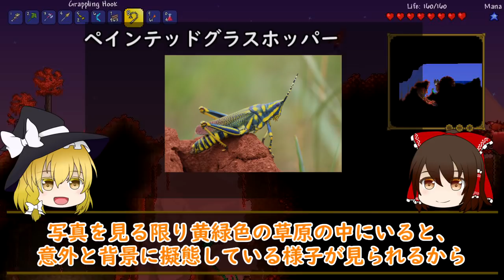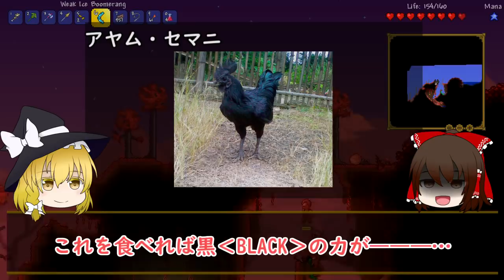【ゆっくり解説】カラフルすぎる変な生き物ランキング14選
自然界には人間が想像できないようなショッキングカラーな生き物や極彩色の鮮やかな動物がたくさんいるんです。
皆さんは目立つ色の生き物＝危険という認識をしていると思います。

生き物は自然と色に対する認識が備わっていて、黄色や赤や、原色に近い彩度の高いような色を危険と判断するようになっています。
この感覚は生物が淘汰・進化していく過程で自然と備わったものなのでしょうか？

しかし、この動画でも紹介しているミノバトのように、アピールポイントとして鮮やかな体色の生き物もいるように、カラフルなのは必ずしもマイナス要因ではないんですね。

ライラックニシブッポウソウ
ペインテッドグラスホッパー

(目次)
0:00 オープニング
1:22 タマムシ
2:15 セイキチョウ
3:01 ブルーロブスター
3:43 ロージーメープルモス
4:21 ライラックニシブッポウソウ
5:07 ゴシキセイガイインコ
5:55 ペインテッドグラスホッパー
6:34 アヤム・セマニ
7:14 テキサスワスプ娥
7:38 ハナカマキリ
8:29 ヤドクガエル
9:12 ハイイロクビワヘビ
9:55 ミノバト
10:45 グーティサファイアオーナメンタル
11:33 あと語り
11:51 エンディング

タイトル：キモイけど実はイイヤツなんです。

ユニークな生き物が80種ほど詰まった、子供から大人まで楽しめる一冊になってます👍

Q.背景がなんでゲーム動画なの？